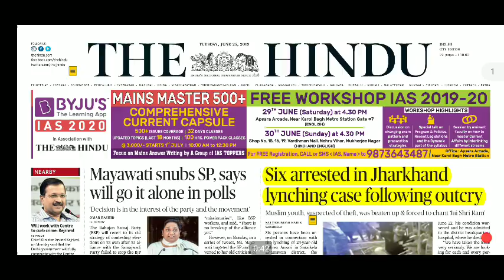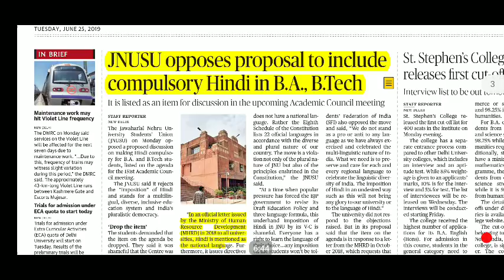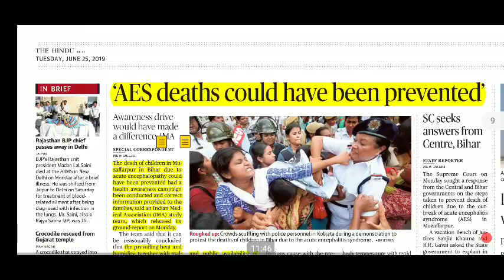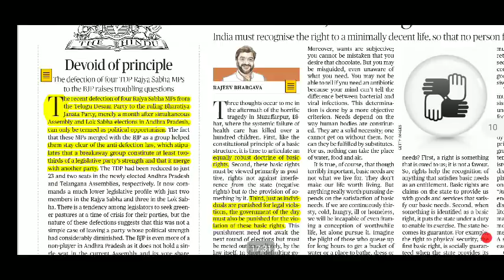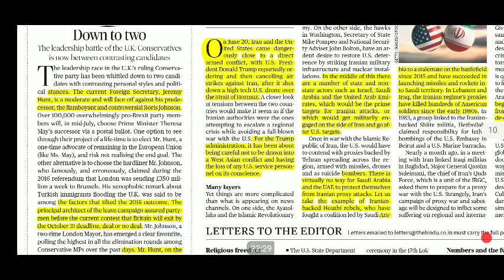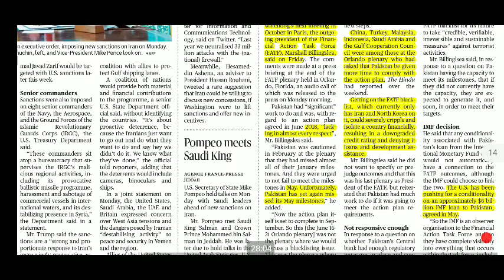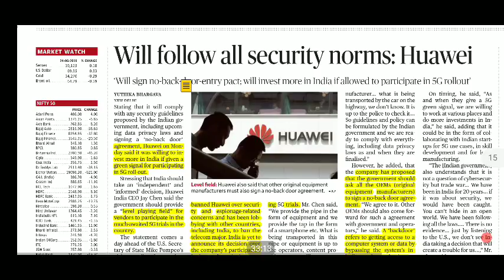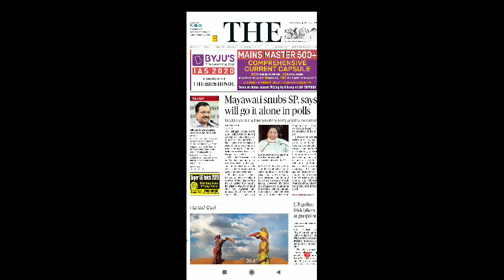The Hindu Newspaper 25th June 2019 | Daily Current Affairs